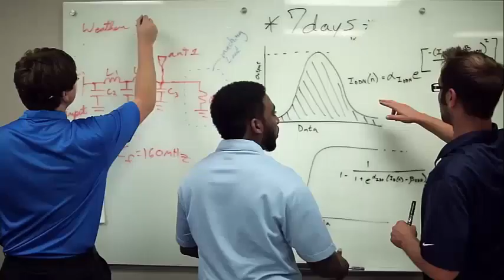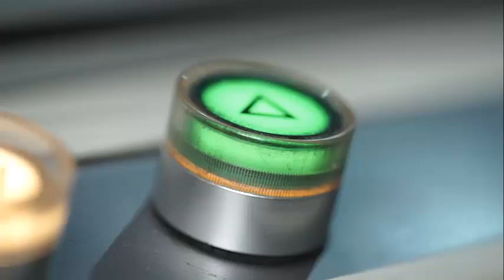Halo - A Smarter Smoke Alarm - SOLIDWORKS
Halo - A Smarter Smoke Alarm - SOLIDWORKS. The Halo smoke detector from Smart Labs is the connected future of home protection from carbon monoxide and fires.